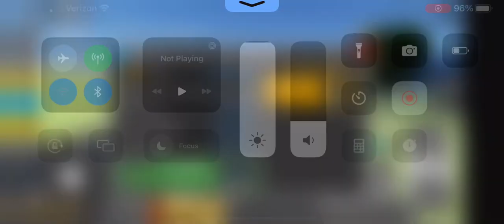2011 Ford Crown Victoria Taxi driving empire highway race time top speed 148 mph, place: 52.313 sec.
Roblox Driving empire is a Highway race in the fastest time in the race track on the 2011 Ford Crown Victoria Taxi in the race track on the second in top speed 148 mph and place: 52 . 313 seconds race finished.